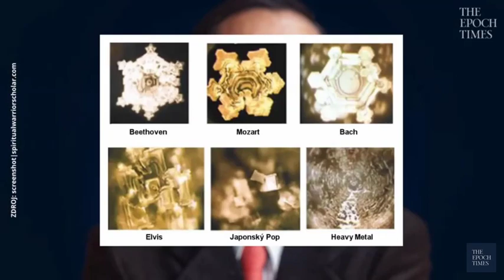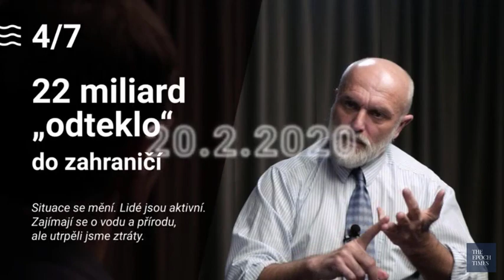Voda je základ všeho, včetně života Je to strategická surovina dokládá zakladatel projektu Pravda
Občané v některých regioench platí za vodu 3x. Poprvé, když zaplatili zisky koncernů v hodnotě 22 miliard korun. Podruhé, když přišli o stamilionové dotace EU. Potřetí, když musí financovat stavby čisticích stanic, vodovodů a kanalizací.

Z výzkumu zveřejněného nadačním fondem Pravda o vodě, v důsledku pochybné "privatizace" vodovodů a kanalizací jen za roky 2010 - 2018 odteklo z ČR do zahraničí v rámci zisků zahraničních koncernů 22 miliard korun. Navíc města přišla o další miliardy - čerpání dotací z Evropské unie, protože EU odmítá financovat projekty, kde zisky z investic financovaných EU končí na účtech soukromých společností.

Je zcela absurdní a nehospodárné takto nadále pokračovat. Současná situace okolo sucha a diskusí o ekologii a globálním oteplování rovněž zvyšuje důležitost hospodárnosti s vodou, s čímž pochopitelně souvisejí investice do této oblasti, na které by se mělo „někde“ ušetřit.

Podobné případy privatizace a následné snahy o navrácení správy vod a kanalizací do státní či městské služby proběhly a probíhají také v Německu nebo ve Francii.

Vak Nymburk
Vak Hodonín
Vak Kroměříž
Vak Vsetín
Vak Vyškov
Vak Pardubice
Vak Přerov
Vak Mladá Boleslav
Vak Náchod